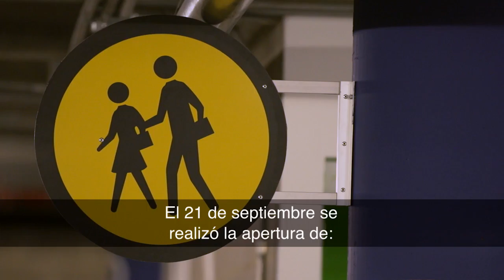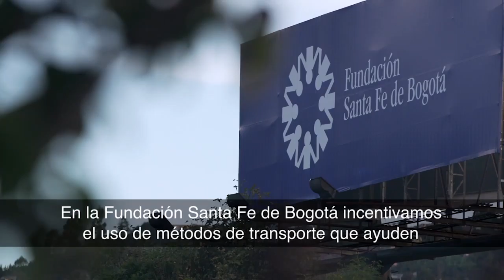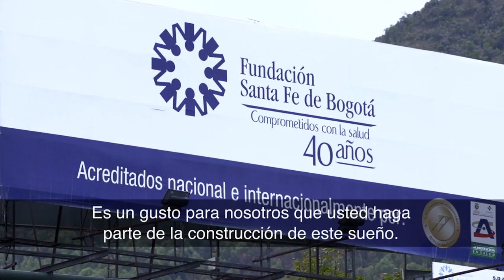Agenda Pública: Parqueaderos